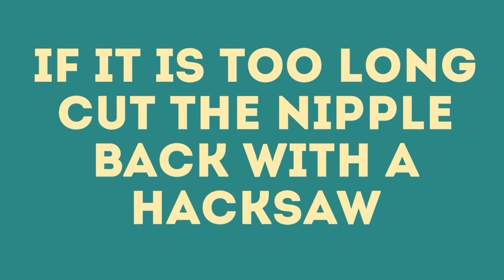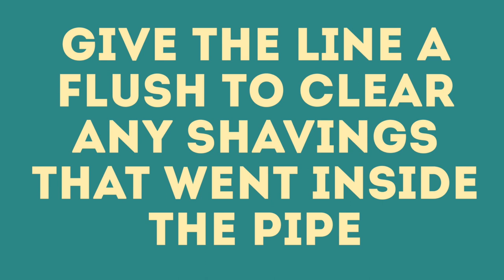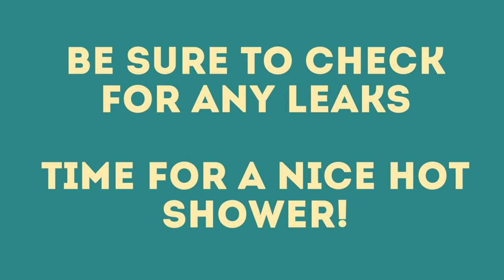How to Replace a Shower Head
Today we look at how to replace a shower head to save water or as a general replacement.

Highly recommend the shower head I installed. Water saving and has a really good water distribution and pressure.

Methven Aio Modern Hi-Tech Design Bathroom Handheld Shower Head Handset with 60 Inches Smooth Hose and Adjustable Shower Arm Mount Revolutionary Experience with Aurajet Patented Technology (Chrome)

Everflow 812 PTFE Thread Seal Tape for Plumbers, White 3/4 Inch x 260 Inch

Stanley STHT20138 Solid Frame High Tension Hacksaw (12in / 305mm)

⬇️ GEAR I USE TO MAKE THESE VIDEOS ⬇️

Final Cut Pro X
Macbook Pro Retina 13”
FCPX Shortcut Keyboard Cover
GoPro Hero 6 Black
GoPro Karma Grip Stabiliser
GoPro Karma Grip Weather Resistant Case
GoPro Karma Grip Extender Cable
Canon EOS 80D with EF-S 18-135mm Kit
DJI Mavic Air Fly More Combo
Manfrotto Compact Action Tripod
Blue Snowball iCE Condenser Microphone, Cardioid - Black